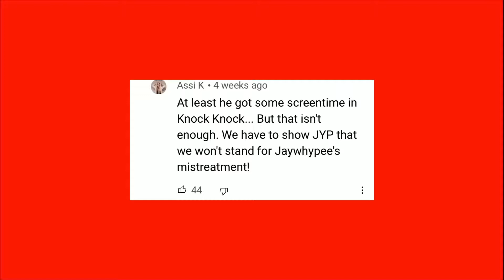Funniest things Kpop fans have said pt. 1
For your JYP oppar